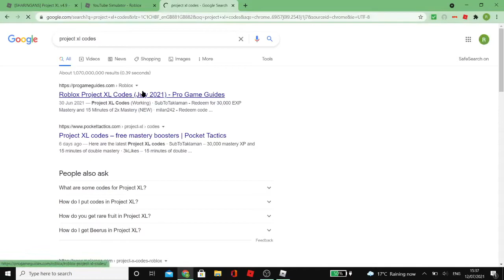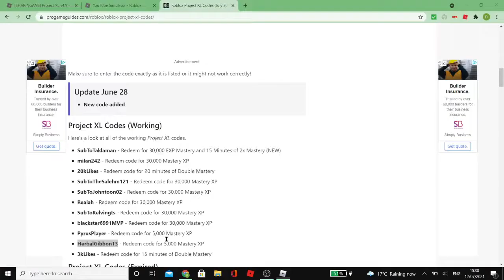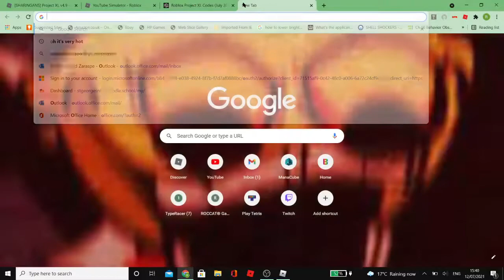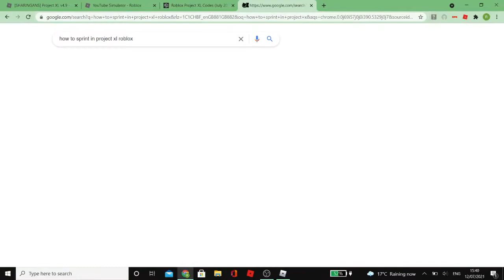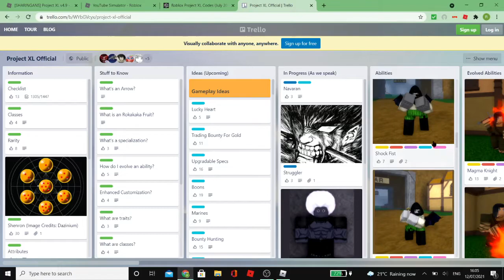Project XL EP 1: Is this a 100 sub special? I don't know either.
anime games aren't that bad ngl